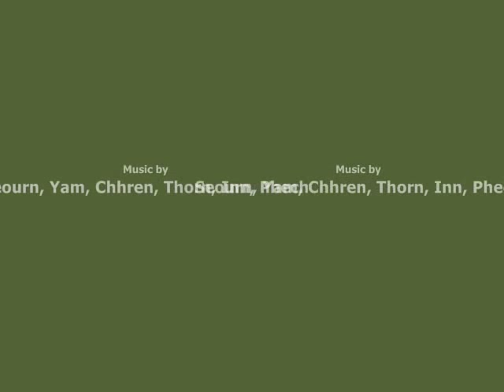Nokoreach - Khmer Traditional Music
The most Popular trees with visitors photographs - Silk cottonwood and Strangles fig trees.
" seem to destroy or support ... mesmerising secret of charm"

Angkor Wat - Angkor Thom
Cambodia